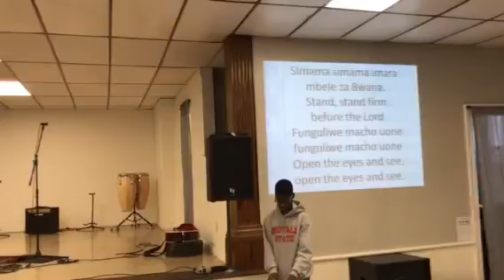Simama simama imara mbele za Bwana(Kirundi)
Stand stand firm before the Lord